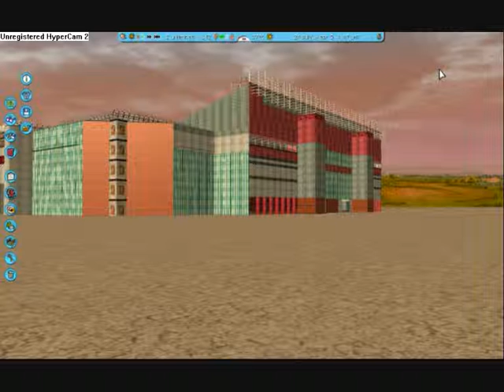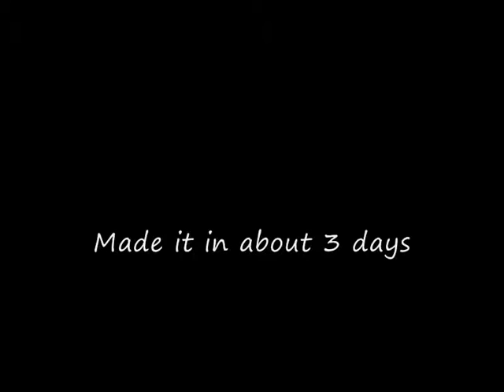Old Trafford RCT3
This is a newer video showing more of the stadium. I have made some minor improvements since the last video.

This is a nice stadium I think. And is quite accurate to scale.